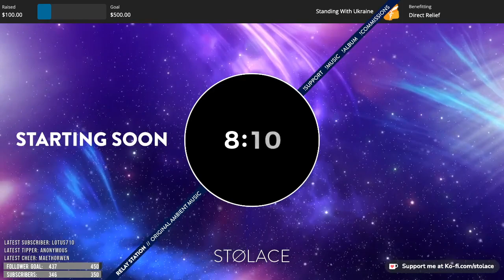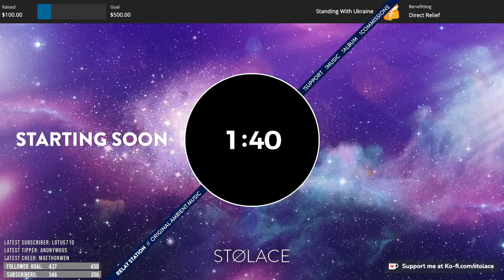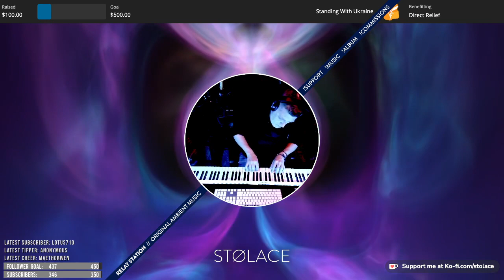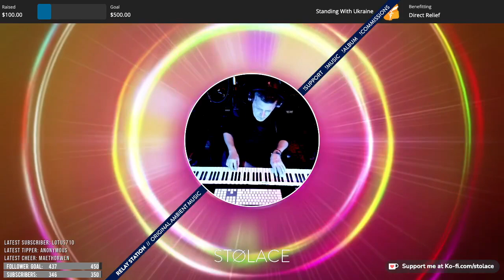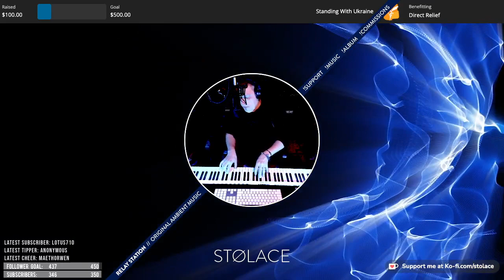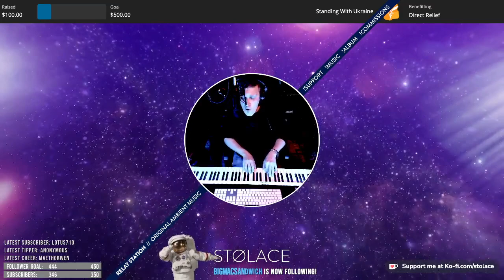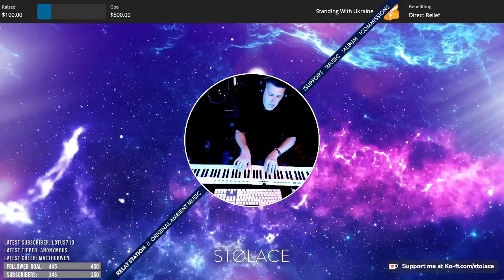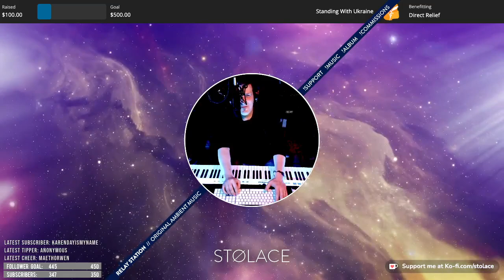[original ambient music] The Relay Station • March 6th, 2022